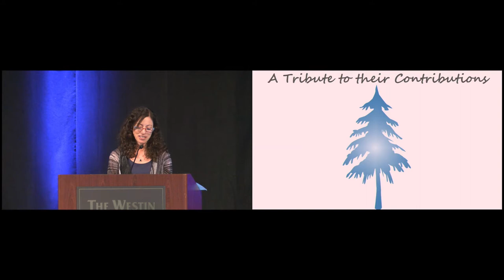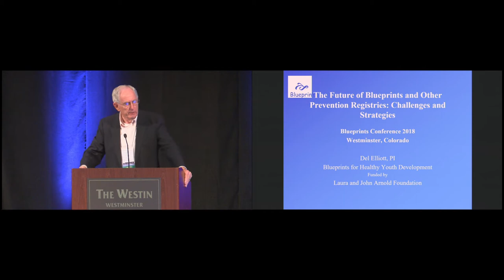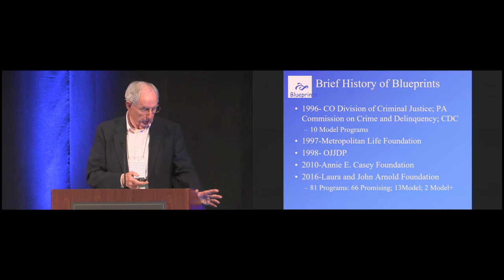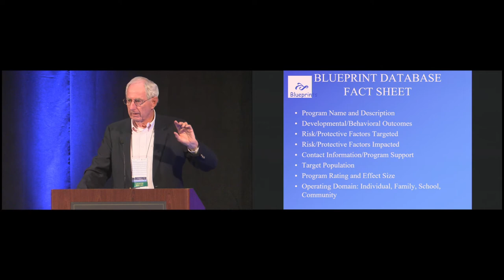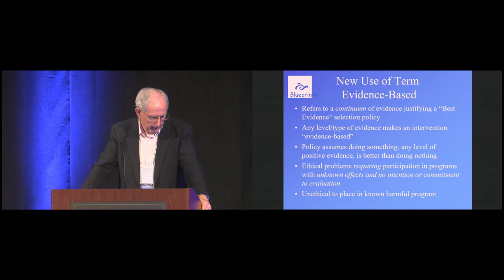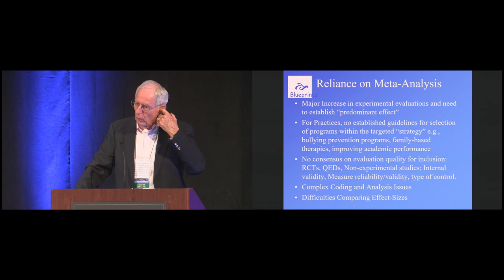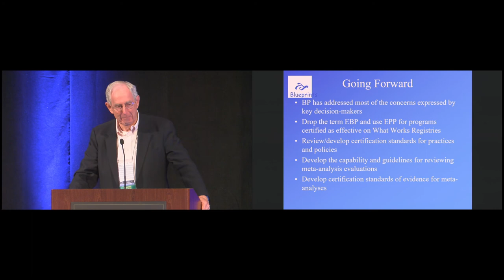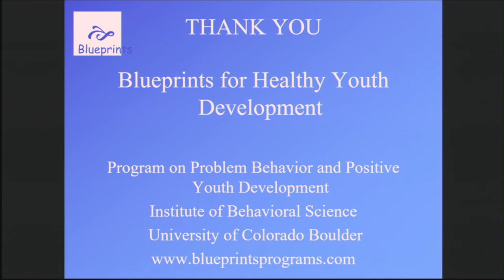2018 Blueprints Conference: Keynote with Delbert Elliott